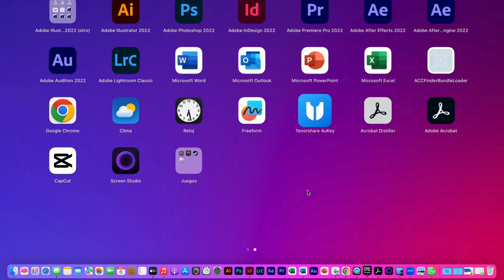Cómo Desinstalar Aplicaciones en Mac (2025) - Rápida y Fácil